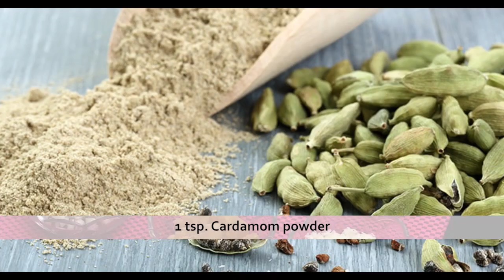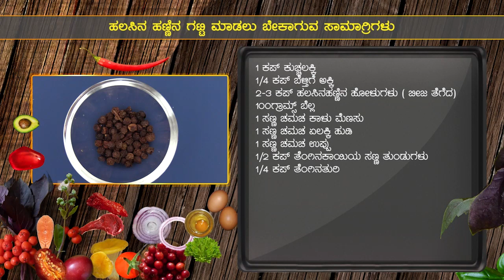Jackfruit Cake (ಹಲಸಿನ ಗಟ್ಟಿ / ಪಣ್ಸಾಚ್ಯೊ ಪಾತೊಳ್ಯೊ) | The Roshow - Daiji Kitchen | Recipe 284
The Roshow is Averyl Rodrigues' cookery show, that week after week presents delicious recipes for homemakers and gourmets on daijiworld 24x7 tv channel on Sundays 11:30 am, which is available on the internet as well. The name 'Roshow' is derived from the Konkani word 'Roso' which, like its Persian counterpart Rasoi, means a kitchen. The show that connects one to the traditional past, also accommodates seasonal, continental and regional recipes. Basic dishes that use minimum oil, are healthy to eat and quick to cook are prepared step-by-step during the show.